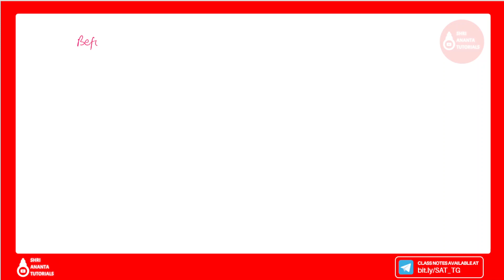CMA and CMC I Logical Group Instructions in 8085 electronicsengineering 8085programming #8085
CMA and CMC I Logical Group Instructions in 8085
CMA and CMC,
XRI Data,
Logical Group Instructions in 8085,

SHRI ANANTA TUTORIALS - TECHNICAL channel will give you a clear knowledge about the engineering subjects.